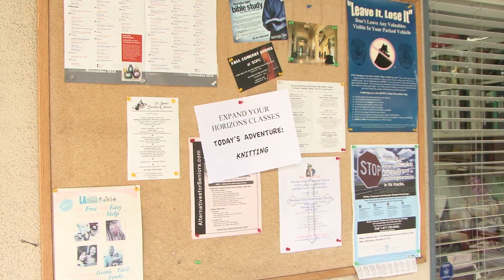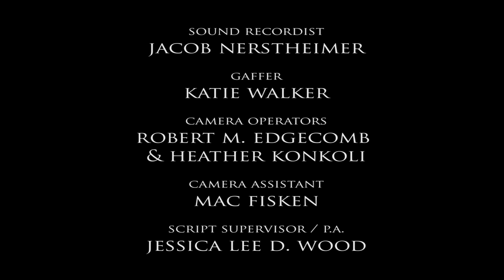Un-Natural Selection - Episode 7: Tangled Web We Weave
Episode 7. Tangled Web We Weave.   The guys try to meet women at a crocheting class.
"Un-Natural Selection" follows Joe and Sarah, two recently single 30/40 something's as they stumble through the confusing & intimidating world of internet dating. They seek advice from their small circle of friends on how to present themselves online, rules about coffee dates, sexting, strategic touching, etc. Each character has a very different take on how to pursue the opposite sex. But Joe & Sarah must ultimately find a way to be true to themselves while going outside their comfort zones to find that special someone.

Cast:
Kendra Jaymes as Sarah
Adam Johnson as Joe
Cindy Lynn Tung as Tina
Yves Bright as Tristan
Sarayu Rao (Sarayu Blue) as Kate
Gil Darnell as William
Zainab Johnson as Simone

Crew:
Writer / Director - Aloura M. Charles
Producer - Heather Konkoli
Cinematographers - Thomas Callaway, James Plannette
Editors - Charles Mumford, Mary Ann Skweres
Sound - John Lakin, Jon Tendrich, Jacob Nerstheimer
Gaffer - Katie Walker
Camera - Robert Edgecomb, Heather Konkoli